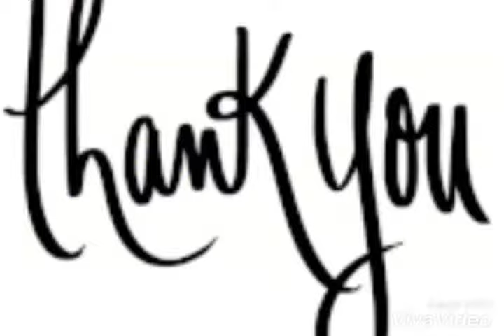आखिर क्यों शाम के वक़्त नहीं लगाते घर में झाड़ू ।।।।। AVIGHNA UNIVERSAL REMEDIES...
आखिर क्यों शाम के वक़्त नहीं लगाते घर में झाड़ू ।।।।।
प्रत्यक्ष चमत्कार
भाग्य और वास्तु। यदि आपका भाग्य ठीक हो और वास्तु गड़बड़ हो तो प्रयासों की तुलना में आधा ही फल मिलता है।
BY AVIGHNA UNIVERSAL REMEDIES